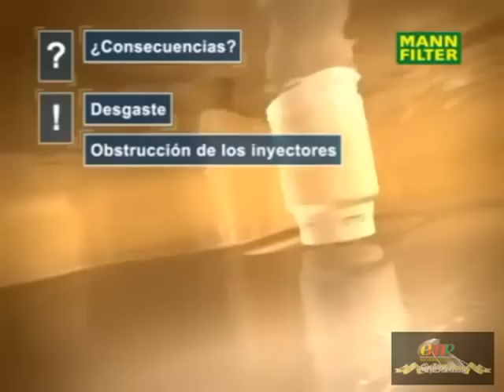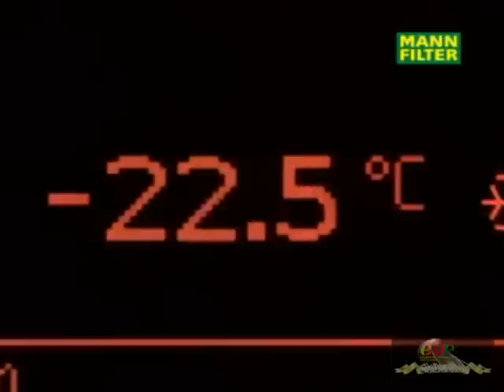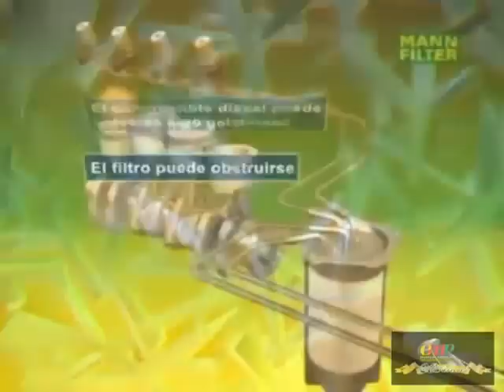FilterSavvy - Mann Filter - Filtros de Combustible.wmv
MANN+HUMMEL USA, INC. actualmente produce una amplia gama de productos de filtración de automoción e industriales para sus clientes.
Los productos automotrices incluyen reservorios para fluidos, manifolds de admisión, filtros de aire y minifaldas de admisión. Estos productos son fabricados en la planta de Portage, MI, South Bend, IN, y Queretaro, México. A medida que la compañía continúe desarrollando operaciones en USA, las plantas de producción seguirán con la fabricación de sistemas de filtración para líquidos, ventilación de reservorios, ductos moldeados y cubiertas.
La división Industrial en Greensboro, NC sirve como un centro de distribución para marcas OEM de equipo fuera de carretera y marcas privadas, de igual manera una fábrica de alta tecnología para productos como separadores de aire / aceite. La gama de productos incluye filtros de aire, aceite y combustible así como también, sistemas de ventilación para reservorios, filtros EDM y sistemas auto limpiables.
La localidad de South Bend sirve también como un centro de distribución para el mercadeo de la línea de filtración, la presencia local de MANN-FILTER hace fácil el proporcionar a nuestros clientes el más alto estándar en servicio. La marca MANN-FILTER es sinónimo de calidad OEM y cubre la gama completa de filtración para aplicaciones europeas incluyendo aire, aceite, combustible y filtros de aire para cabina.